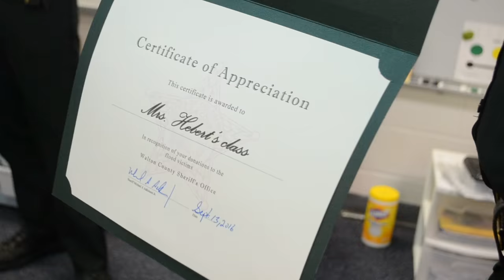ELEMENTARY SCHOOL STUDENTS DONATE TO LOUISIANA FLOOD VICTIMS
Students at Maude Saunders Elementary in DeFuniak Springs are rewarded after a month long donation drive led by School Resource Deputy Jeremy Fisher. Kids brought in everything from towels to clothing to help support WCSO's efforts to provide relief to Louisiana flood victims. All donations were delivered to Baton Rouge Police Department​ by employees from Walton County Sheriff's Office. Today, students from Ms. Hebert & Ms. Carroll are rewarded for bringing the MOST donations of any class.